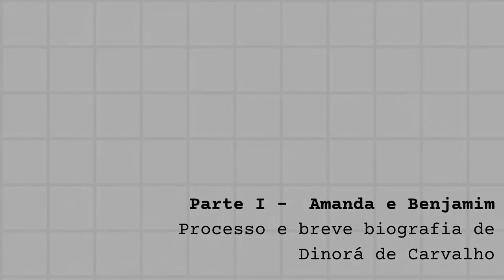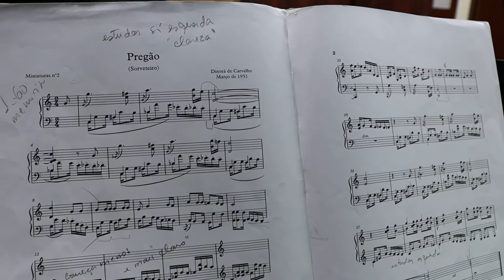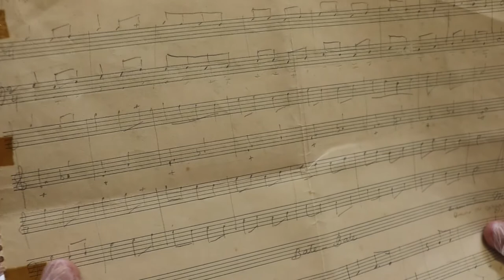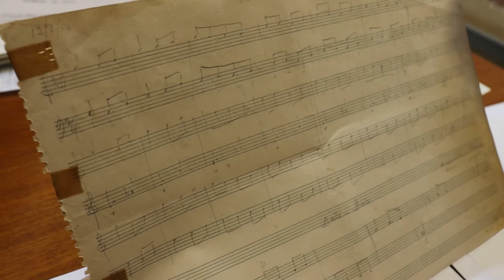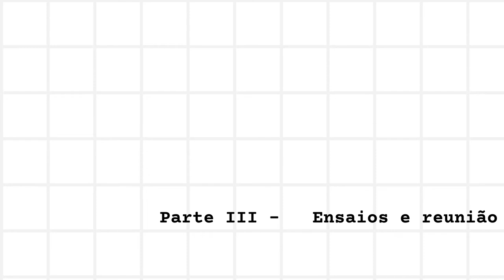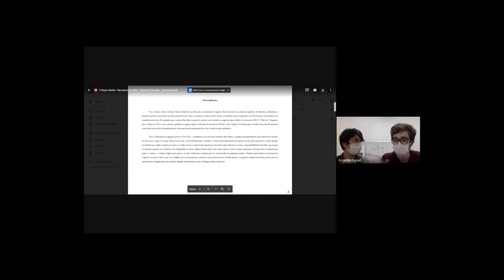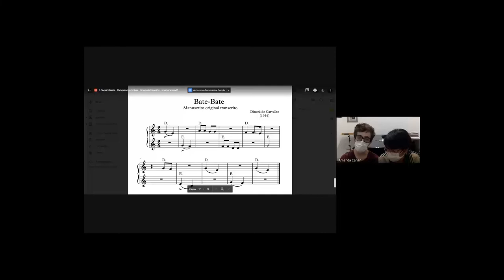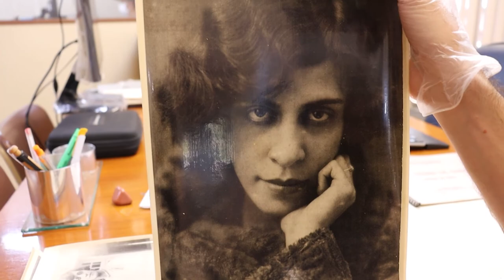Dinorá de Carvalho: uma peça para piano a quatro mãos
Projeto selecionado pelo Edital Aldir Blanc 2021 – executado com recursos do Governo Federal e Lei Aldir Blanc de Emergência Cultural, por meio da Fundação Catarinense da Cultura.

O vídeo está dividido em quatro partes:
I - Amanda e Benjamim
Processo e breve biografia de Dinorá de Carvalho

II - Vitor Alves
1 - Instituto de Artes (UNICAMP)
2 - Coordenação de Documentação de Música Contemporânea (CDMC)
3 - Em casa

III - Ensaios e Reuniões

IV - Gravações
3 peças infantis para piano a quatro mãos
1 Roda das Flores
2 Bate-Bate
3 Você disse...

Alexandre Lunardelli - captação de áudio
Amanda Canan - piano/pesquisa/produção
Benjamim Barth - piano/pesquisa/produção
Italo Zaccaron - edição de vídeo
Sansara Buriti - legendagem e áudiodescrição
Vitor Alves - pesquisa e composição